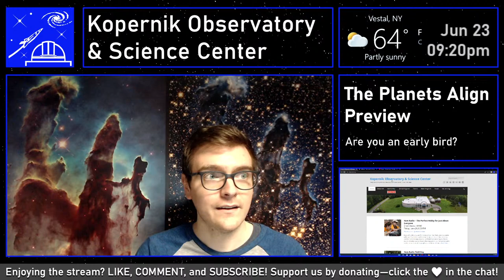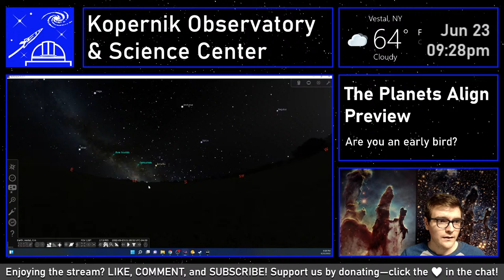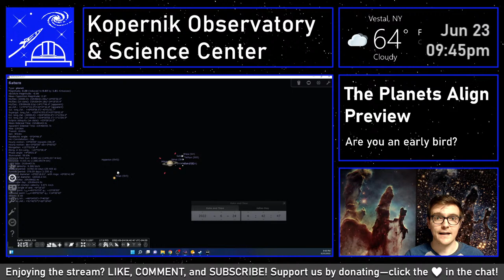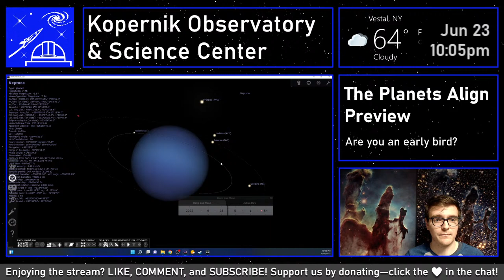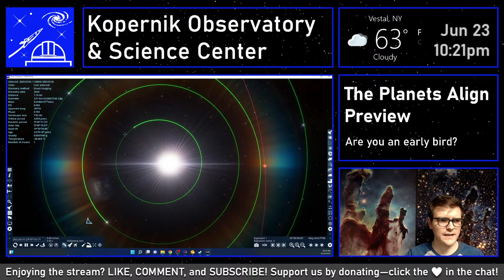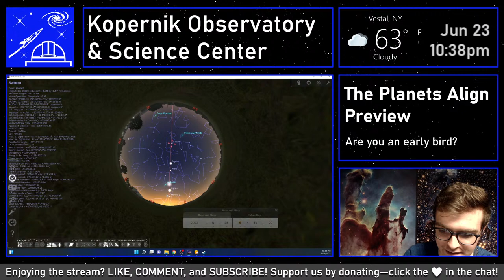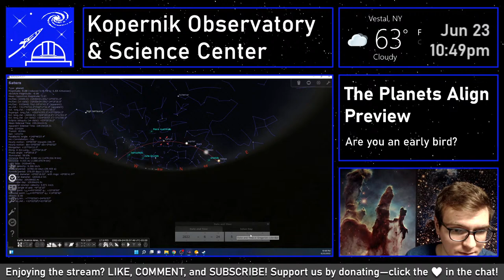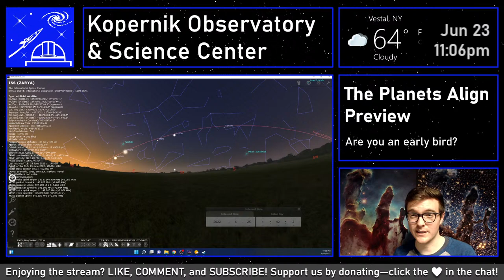The Planets Align Preview | Alignment of the Five Planets Explained | LIVE Q&A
Download the featured program Stellarium (your at-home planetarium) here: stellarium.org

Timestamps
0:00 SKIP
3:46 Introduction
10:22 Stellarium Introduction
17:01 Where are the Planets?
40:44 Q&A
57:32 Space Engine Introduction
1:02:31 Why are the planets aligned?
1:06:37 Can you see the eclipse? (Location requests)
1:38:27 Review & Wrap-up

We won't have a lot of time to answer questions during the Planetary Marathon on Saturday morning, so join Kopernik's Livestream Astronomer for a preview of the planetary alignment. He will also hold a Q&A session during the stream.

Join us at 2:30am EDT on June 25th for telescopic coverage of the planets during this rare planetary alignment. Here's the link for that stream